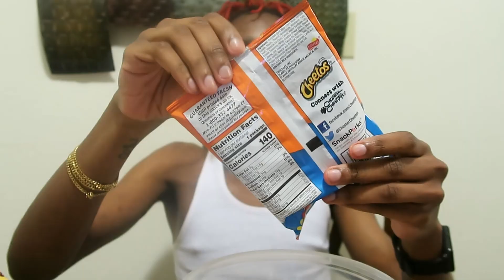I MADE QUANDO RONDO'S QPAC CASSEROLE XXL STUGGLE PLATE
GO LISTEN TO QPAC OUT NOW ALL PLATFORMS